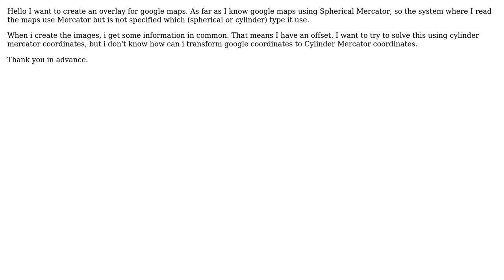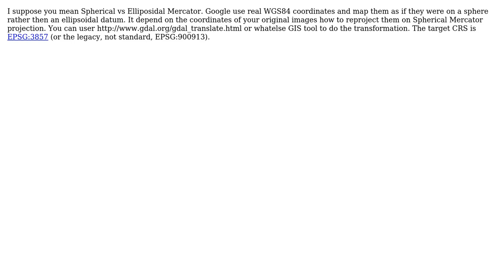GIS: Spherical Mercator to Cylinder mercator?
With thanks & praise to God, and with thanks to the many people who have made this project possible! | Content (except music & images) licensed under CC BY-SA | Music | Images & others | With thanks to user giohappy user Dimitrios Toskas and the Stack Exchange Network Trademarks are property of their respective owners. You are responsible for your own actions.